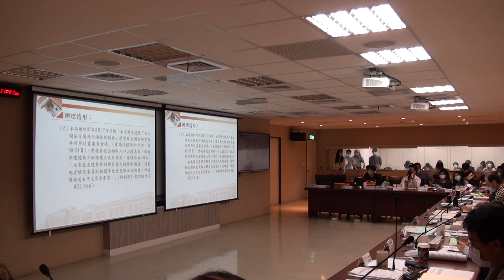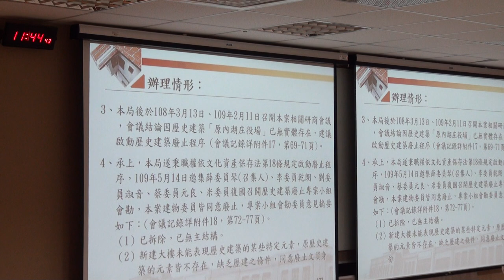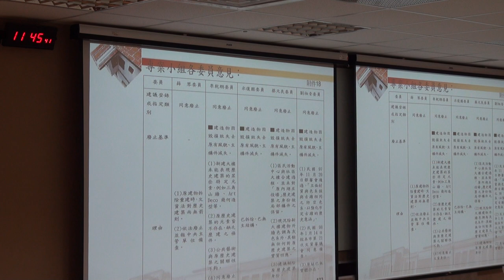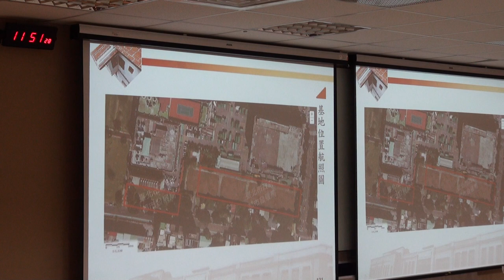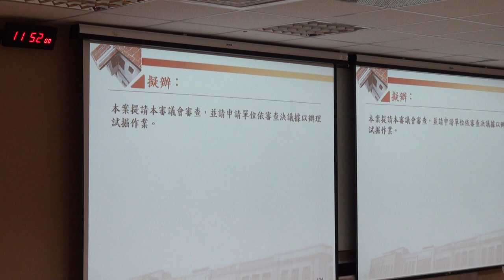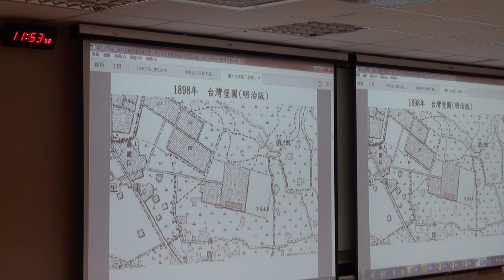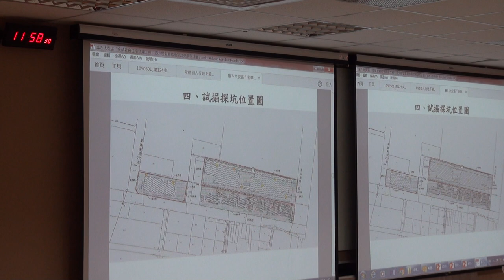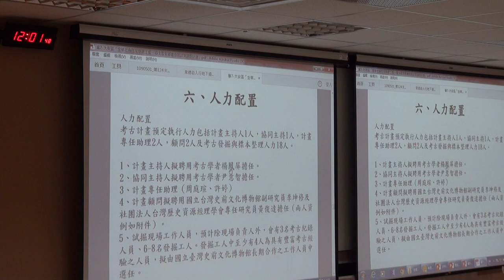臺北市政府古蹟歷史建築紀念建築聚落建築群考古遺址史蹟及文化景觀審議委員會第125次-PART6